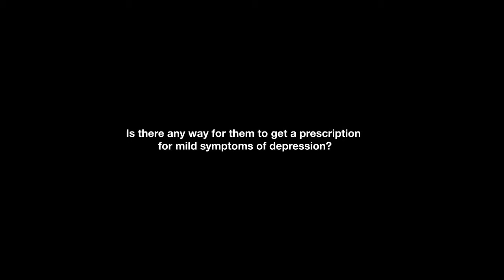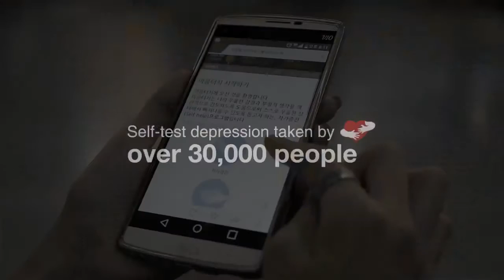서울문화재단: 마음약방 자판기, 청년들의 마음을 치유하다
청년들의 마음을 위로해주기 위해 증상에 따른 문화처방!
마음약방 자판기

출처: HS ad 유튜브